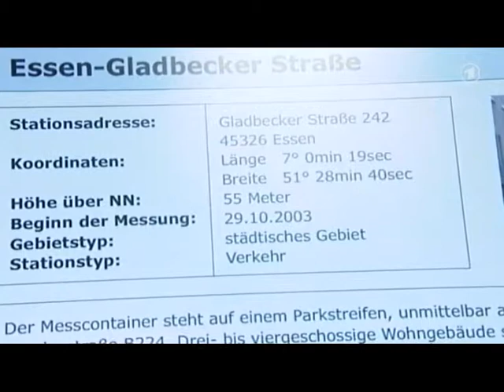Ausschnitt ARD tagesschau 02.04.13 14h - Stromexporte gestiegen und Belastung durch Stickstoffdioxid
Der Übergang von einem Thema zum anderen ist deutlich in einem Zusammenhang erkennbar.